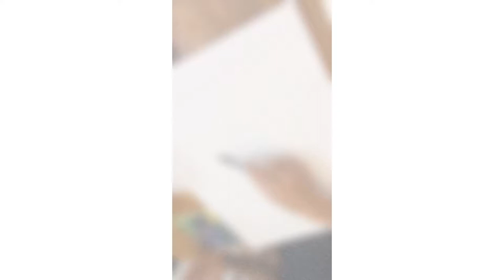畫自己的狗狗-壓克力畫-阿寶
這次小鐵老師要來畫自己家裡寶貝狗狗
小網紅-阿寶
阿寶可是很認真的在旁邊監督有沒有畫好🤣